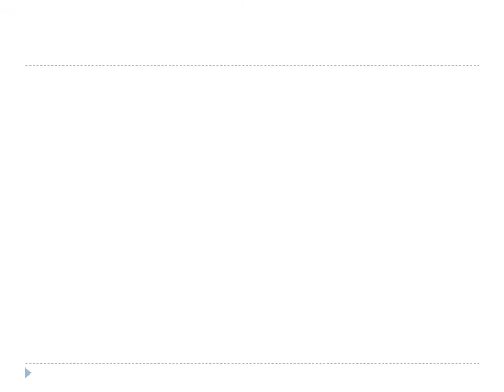A Secure Group Key Management Scheme for Sensor Networks.wmvProcessing